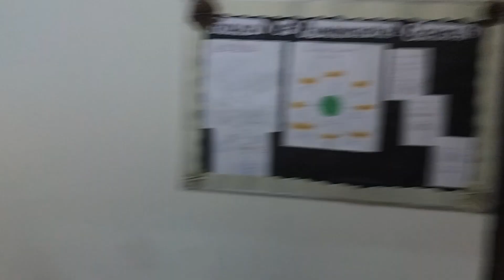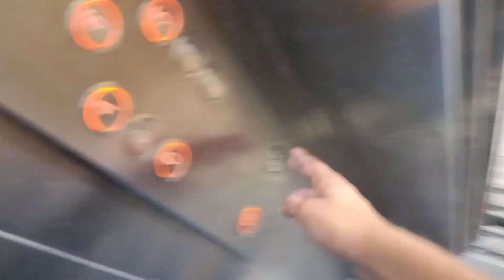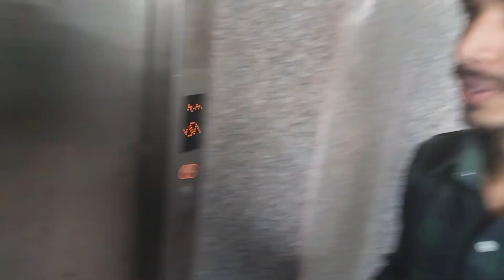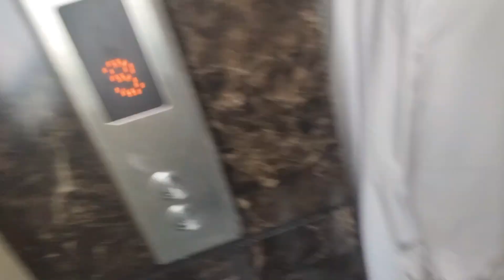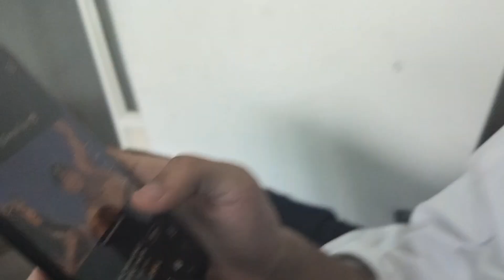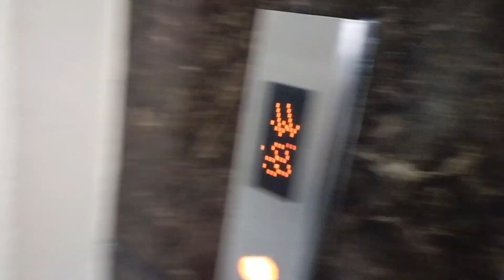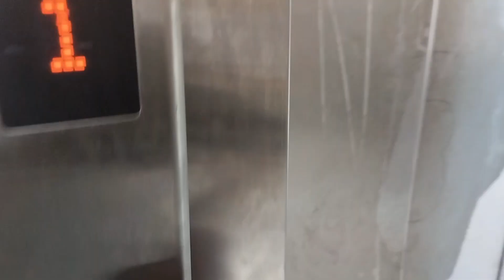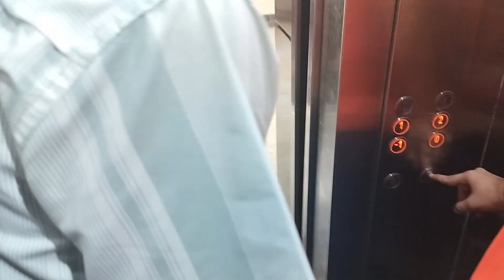ULTIMATE BAKCH*DI IN COLLEGE.....😜 aaj lift hui kharab 😰